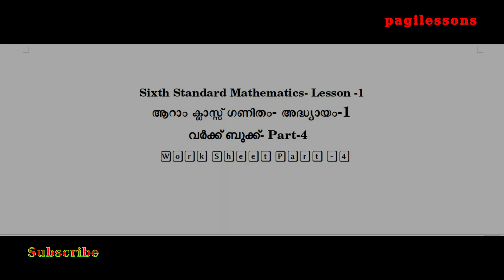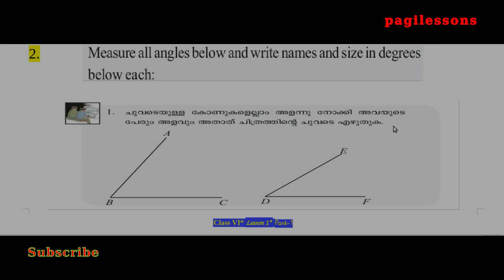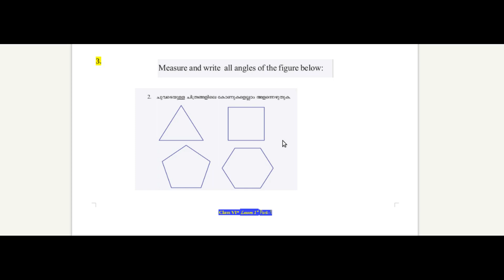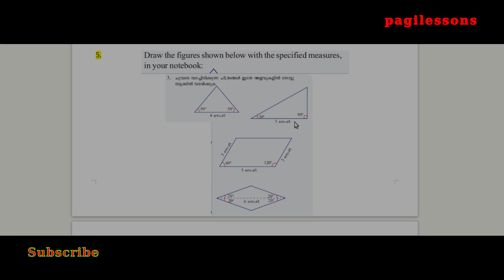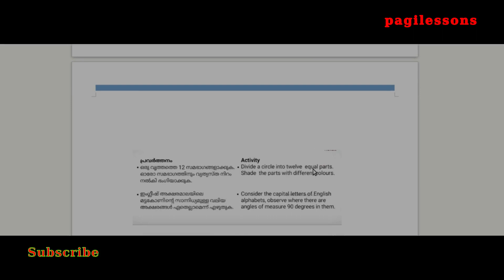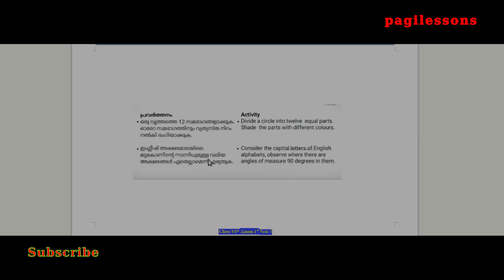ആറാം ക്ലാസ്സ് ഗണിതം- വർക്ക് ബ‍ുക്ക്- Part-4-VICTERSലെ 02-07-20 ലെ വീഡിയോവിന‍ുള്ള Work Sheet ആണിത്.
VICTERS ചാനലിലെ 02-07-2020 ലെ വീഡിയോ കണ്ടല്ലോ?അതിനോട് അന‍ുബന്ധിച്ച‍് ഉള്ള Work Sheet ആണ് ഇത്.
ആറാം ക്ലാസ്സിലെ ഗണിതം പഠിപ്പിക്കാന‍ുള്ള ഒര‍ു ശ്രമം- നിങ്ങള‍ുടെ നിർദ്ദേശങ്ങള‍ും അഭിപ്രായങ്ങള‍ും കമൻറ് ചെയ്യ‍ുക. ഇഷ്ടമായാൽ ലെെക്ക് ചെയ്യ‍ുക. മറ്റ‍ുള്ളവർക്ക് ഷെയർ ചെയ്യ‍ുക.